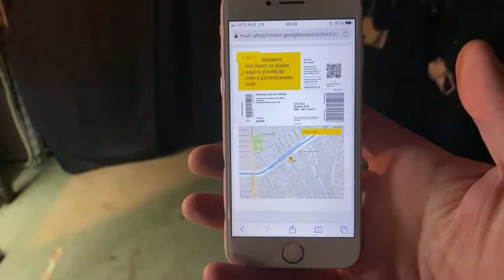“Party Like A Russian” with Esse-Quintet. Traditional Russian Music at Lumiere Hall in SPB | Live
Maslenitsa (Butter Week) at Lumiere Hall in St Petersburg, Russia with Esse-Quintet - modern music group, playing on Russian traditional instruments.

“Lumiere Hall” Creative Space is innovative visual arts museum featuring large-scale projections of various exhibitions and movies in St Petersburg and Moscow, Russia.